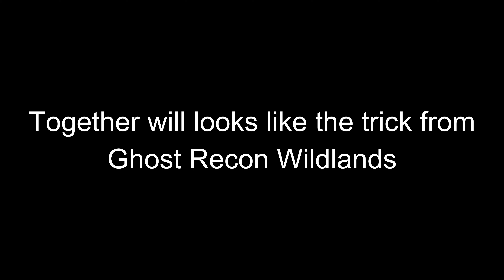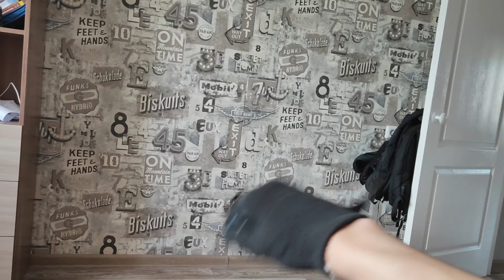Ghost Recon Wildlands karambit trick IRL (tutorial)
Ghost Recon Wildlands karambit trick IRL
Just a karambit flipping